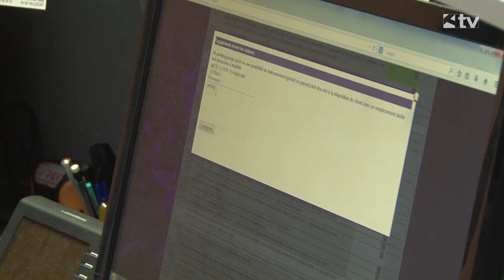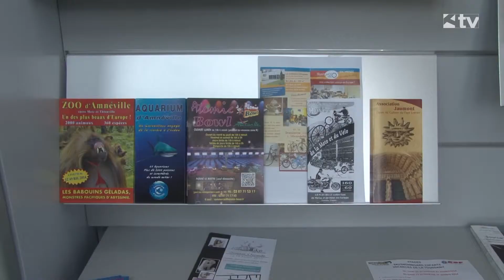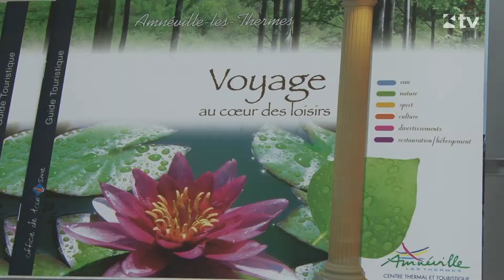Une nouvelle direction pour le tourisme amnévillois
Nouvellement nommée au poste de directrice de l'office de tourisme amnévillois, Anne-Karine Bentz-Ivanov nous a accueilli dans ses locaux afin de nous présenter les axes de travail de cet établissement.